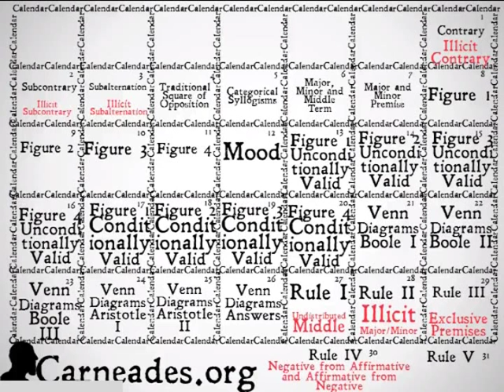March 100 Days of Logic (Categorical Syllogisms)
The calendar for the 100 Days of Logic in March featuring Categorical Syllogisms (90 Second Philosophy & 100 Days of Logic)!